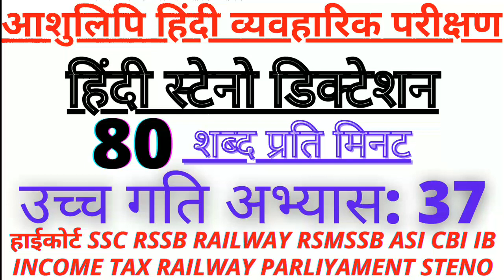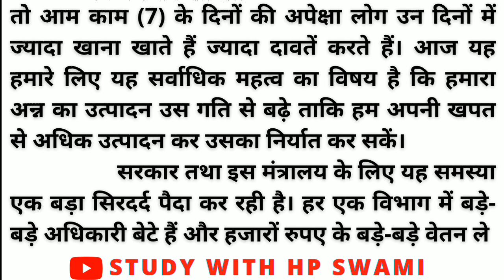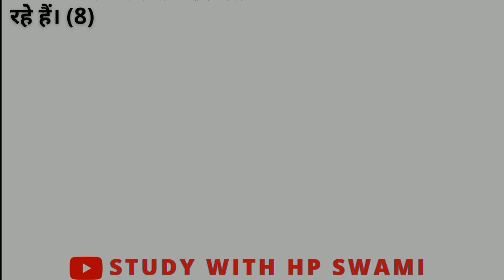80wpm hindi steno dictation | RSMSSB Steno dictation 80wpm